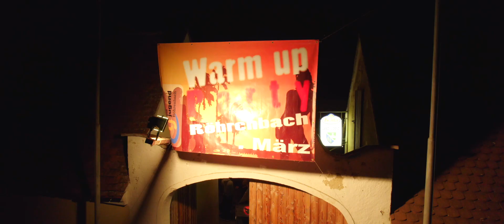WARM UP PARTY 2022 [Aftermovie]